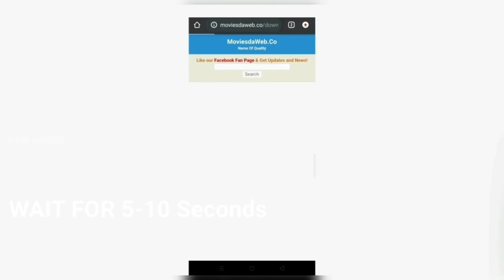BEST OF MYSSKIN'S CRIME THRILLER FILMS | மிஷ்கின் இயக்கிய சிறந்த Crime Thriller படங்கள்| CINE ADDICT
In This Episode we're gonna talk about the finest films made by the finest film maker Mysskin. Mysskin is an Indian film director. He made his directorial debut in 2006 with Chithiram Pesuthadi. His subsequent films Anjathe, Nandalala and Onaayum Aattukkuttiyum and Pisaasu have received critical acclaim. Let's witness his best thriller works in this video. Buckle up .!

Use VPN , Incase Of Links NOT Opening ,

Binge Watch .! 🤩 🍿